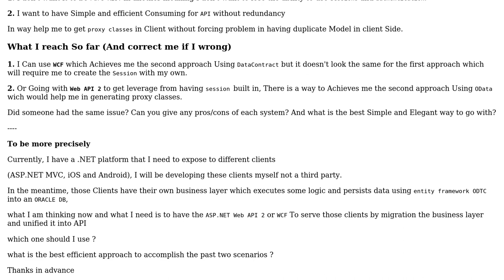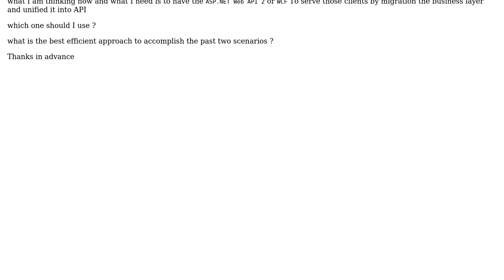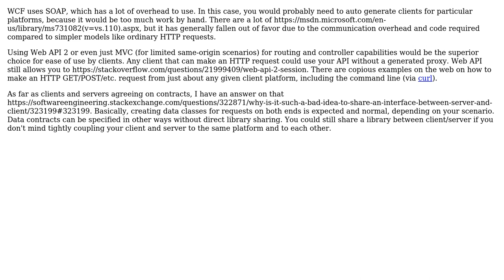Software Engineering: Consume ASP.Net REST API service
With thanks & praise to God, and with thanks to the many people who have made this project possible! | Content (except music & images) licensed under CC BY-SA | Music | Images & others | With thanks to user Kasey Speakman user Iglesk and the Stack Exchange Network Trademarks are property of their respective owners. You are responsible for your own actions.